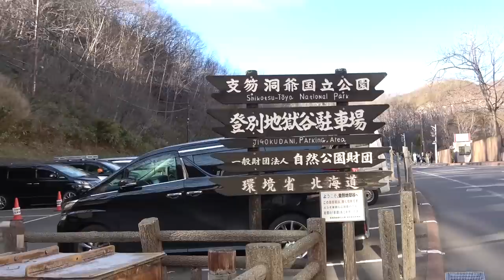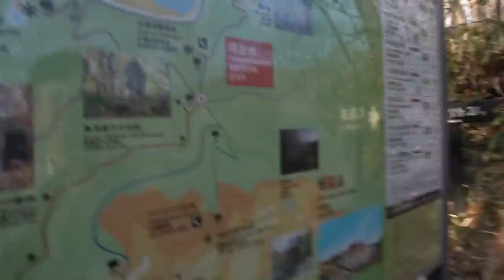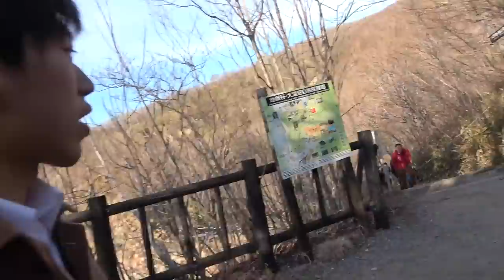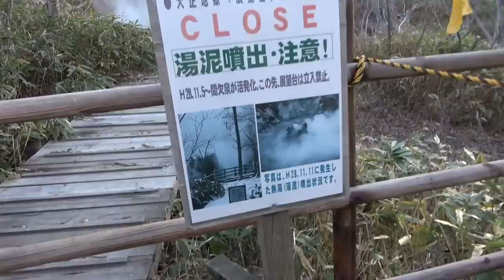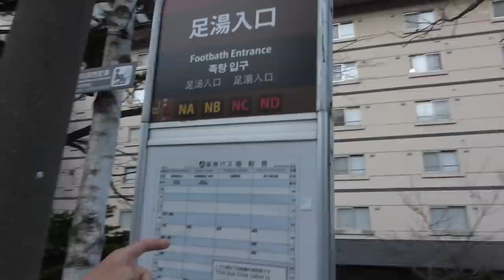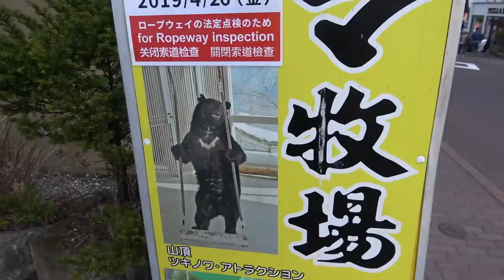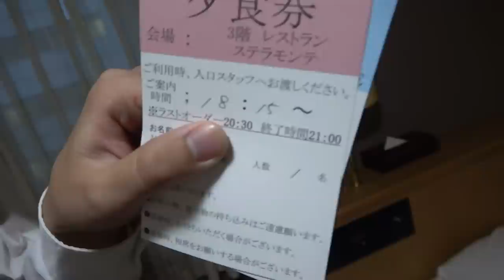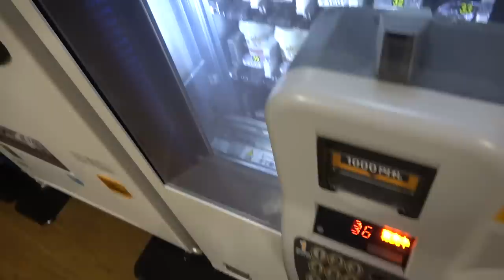【おすすめ温泉地】北海道・登別温泉 地獄谷めぐりの旅【北海道＆東日本パス休暇10】追分駅→登別駅4/13-102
登別温泉には何度か足を運んだことがありますが、よく晴れた日の夕方は本当に美しい光景を楽しめます。温泉に浸かると硫黄の匂いが染みつき、それがお土産になります。千歳空港から南千歳駅で乗り換え、特急「すずらん」「スーパー北斗」で登別駅まで１時間です。

2019年４月13日